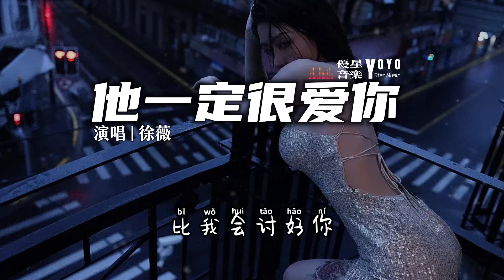他一定很爱你 - 徐薇 | 原唱 - 阿杜 | 动态歌词/Lyrics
优星音乐

优星工作室

原唱：阿杜
作词：李志清
作曲：李志清

我躲在车里
手握着香槟
想要给你
生日的惊喜
你越走越近
有两个声音
我措手不及
只得楞在那里
我应该在车底
不应该在车里
看到你们有多甜蜜
这样一来我也
比较容易死心
给我离开的勇气
他一定很爱你
也把我比下去
分手也只用了一分钟而已
他一定很爱你
比我会讨好你
不会像我这样孩子气
为难着你
我应该在车底
不应该在车里
这样一来
我也比较容易死心
给我离开的勇气
他一定很爱你
也把我比下去
他一定很爱你
比我会讨好你
为难着你
他一定很爱你
也把我比下去
他一定很爱你
比我会讨好你
为难着你